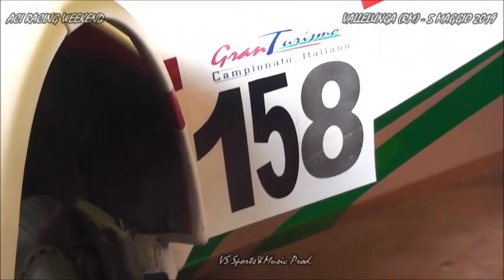ACI RACING WEEKEND-Vallelunga(RM)-5 Maggio 2019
CAMPIONATO ITALIANO GT Sprint - Gara 2
HighLights - RAM AUTORACING + IRON LYNX

Con: Giorgio SERNAGIOTTO, Alberto LIPPI, Federico PAOLINO e Jaromir JIRIK

E con: Carlotta Fedeli e Vito Postiglione